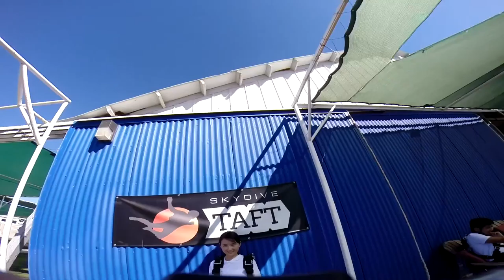Nina Lzu Skydive Taft.